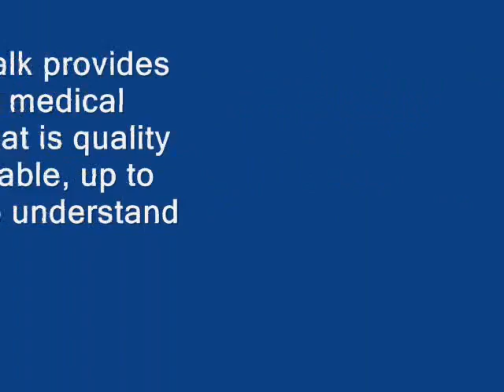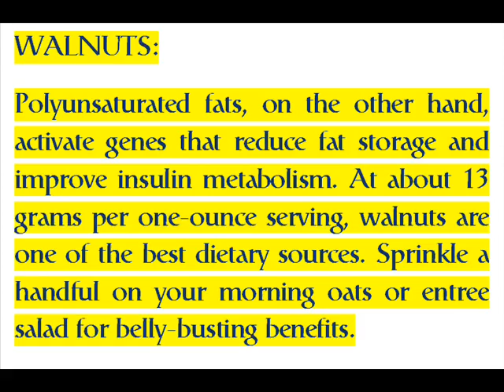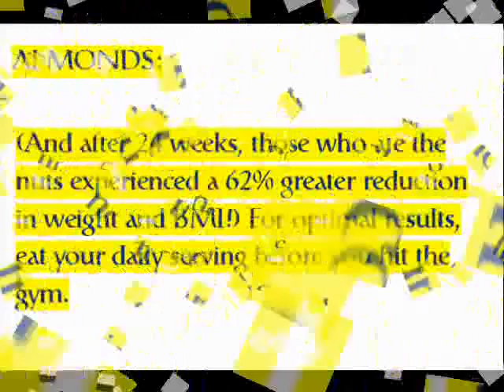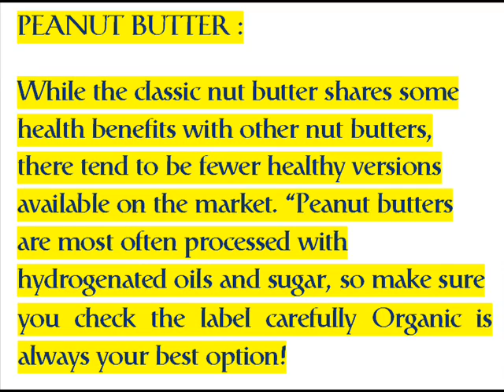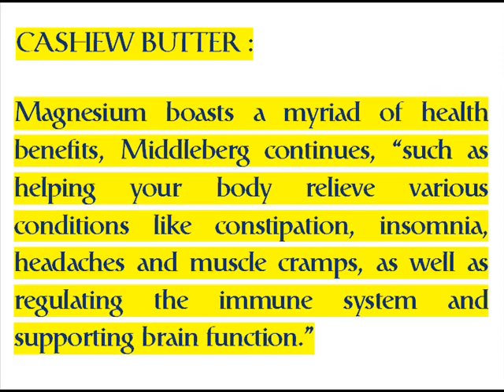Losing Weight With These 6 Nuts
Here are some nuts that will be a good of getting healthy. Here are 6 nuts that helps you lose weight. The nuts that you are about to see are some that you might be eating already. They are very good for you.